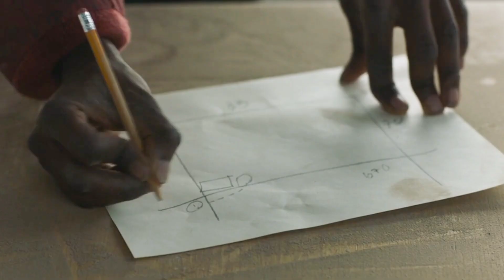The last of us Season 1 Episode 5 தமிழ் Review @cinemacaptamil|The Lastofus Zombie VideoGameSeries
MOVIE SUGGESTION - 2000 அடி உயர கோபுரத்தில் சிக்கி கொண்ட இரு பெண்கள்|FALL தமிழ் Review|FALL MOVIE 2022 தமிழ் விமர்சனம்

ANYTHING'S POSSIBLE 2022 MOVIE தமிழ் Review | ANYTHING'S POSSIBLE 2022 MOVIE தமிழ் விமர்சனம்

The people who wants to delete the footage (if I used one) . instead of give us a copyright strike , you can contact us in Mail : , I will remove the content immediately.